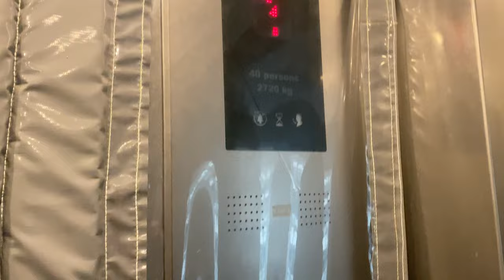KONE TRANSYS MRL @ N3.1, NANYANG TECHNOLOGICAL UNIVERSITY [LIFT 1]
This time, it is offered with the normal TranSys speed offering of 1 m/s (60 m/min)